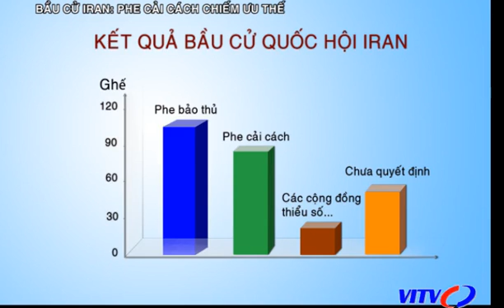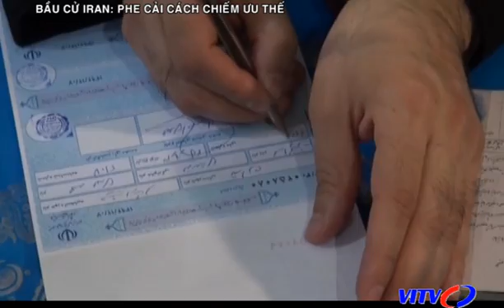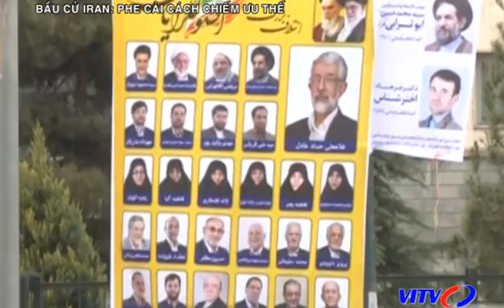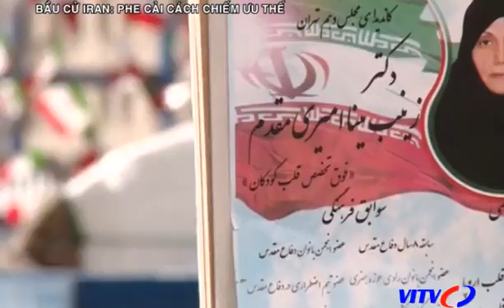Thế giới sự kiện - Bầu cử Iran: Phe cải cách chiếm ưu thế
Ngày 26/2, 55 triệu cử tri Iran đã đi bầu cử quốc hội, nhằm chọn ra 290 dân biểu tại Quốc hội và 88 thành viên Hội Đồng Chuyên Gia.

Kết quả, ý nghĩa và tác động của cuộc bầu cử này ra sao?

Những thách thức nào đang chờ đón các nhà lãnh đạo của Quốc gia Hồi giáo này?

Chương trình Thế giới sự kiện, chủ đề: “Bầu cử Iran: Phe cải cách chiếm ưu thế”, phát sóng lúc 9h15ph thứ 7, ngày5/3/16, phát lại vào 17h và 23h cùng ngày, 10h và 22h Chủ Nhật, cùng nhiều khung giờ trong tuần kế tiếp! Kính mời quý vị đón xem.